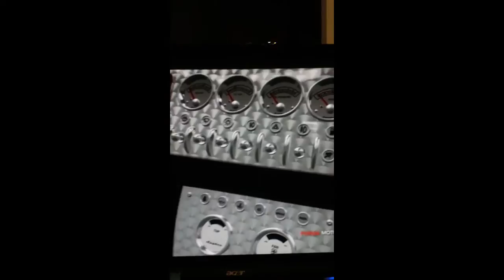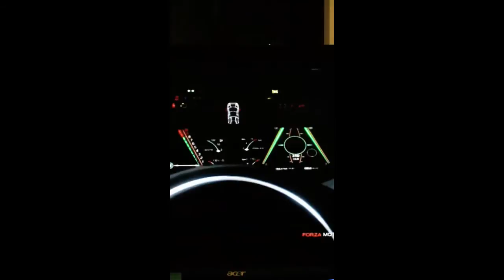Here is how much money you can make flipping used cars...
I answer the question: "How much money can I make buying and flipping used cars on the internet?"